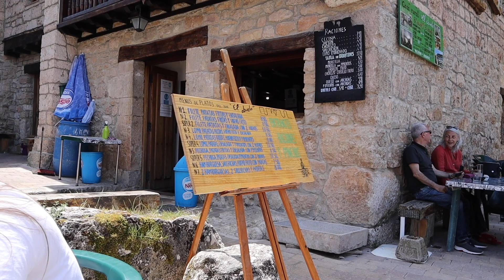Orbaneja del Castillo y su cascada, el pueblo más bonito de Burgos.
Un pueblo de cuento y una espectacular cascada que atraviesa el pueblo, así es Orbaneja del Castillo en la provincia de Burgos.

-No viajes sin seguro, aquí tienes un 5% Descuen to en IATI Seguros

-Súbete a un autobús turístico y conoce la ciudad con Bigbus

-Para cuando necesites llevar efectivo en otra moneda, cambio de divisas

LO QUE UTILIZO PARA GRABAR Y EDITAR:
-IPhone 14Pro
-Micrófono móvil
-Objetivo 22mm
-Micrófono cámara
-Tarjetas sd clase 10
-Disco duro 1 TB
-MacBook Pro
-Hub usb c
-Aro de luz
-Tripode grande
-Tripode gorillaPod